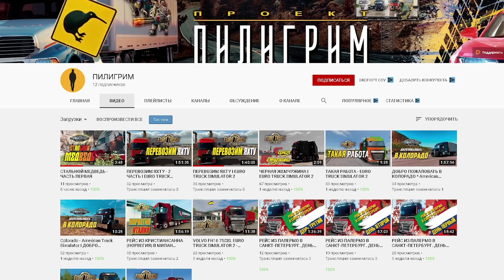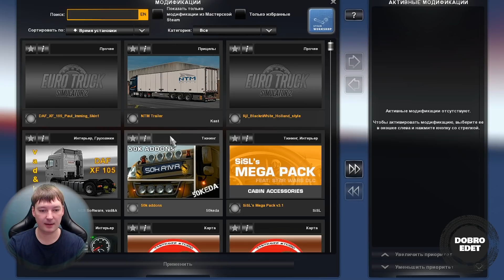✅ КАК УСТАНОВИТЬ ВОСТОЧНЫЙ ЭКСПРЕСС 11.8 ETS2 1.39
Карта не работает без DLC GE ,DLС Скандинавия, Viva la France, Italia, Beyond the BalticSea (DLC Balt), DLC Road to the Black Sea!!!

✅КУПИТЬ КАРТУ ВОСТОЧНЫЙ ЭКСПРЕСС 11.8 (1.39)

"Восточный Экспресс 11.8":
Карта России, Украины и Республики Беларусь.
Осуществляются грузо-пассажирские перевозки по странам СНГ.
Грузы на грузовиках и пассажиры на автобусах.

- 319 городов и поселков + европа
- рабочие весовые станции
- система оплаты Платон
- рабочие ДПС посты
- городской траффик
- большая база-гараж в г.Самара с базой компании Восточный Экспресс и кв Красноярске Совтрансавто
- все компании в европе и в СНГ имеют реальный аналог
- компании в СНГ совершенно новые и не являются аналогами дефолтных.
- пассажирские перевозки осуществляются на автобусах между автовокзалами,
аэропортами, стройками, морскими портами.
- новые грузы - возятся только по странам СНГ
- новые прицепы с логотипами российских компаний
- в городах , таких как Омск и Новосибирск на базах стоят анимированные ворота
- в моде установлен в своем автосалоне - автобус Вольво